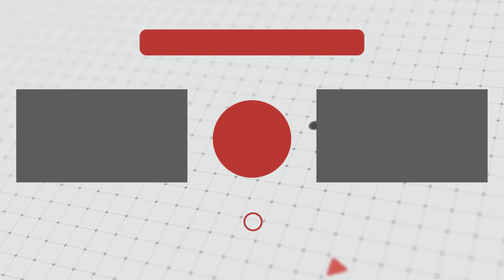Rainy season painting / Happy Mansoon / Rain on city streets / easy watercolor painting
easy poster color painting,
easy poster color painting for beginners,
day and night scenery
easy day and night painting,
easy watercolor painting,
Rainy season painting
Rainy day drawing
Rainy season painting easy,